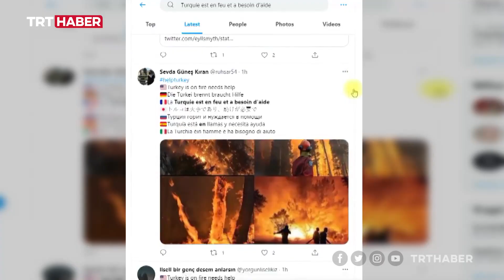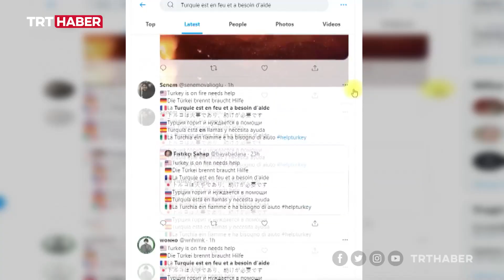'HelpTurkey' dezenformasyonu: Hesapların yarısı sahte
Orman yangınlarıyla mücadele eden Türkiye, sosyal medyadaki bilgi kirliliğinin de önüne geçmeye çalışıyor. "HelpTurkey" kampanyasının, sahte hesaplar tarafından başlatıldığı tespit edildi. Uzman isimlerden Jones, TRT Haber'de açıklamalarda bulundu.